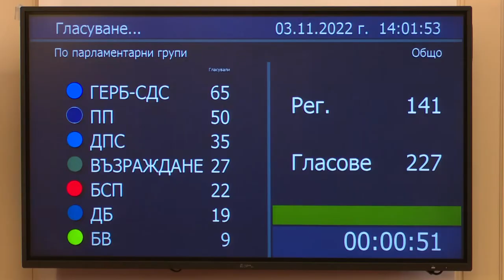България да окаже военна помощ на Украйна, реши Народното събрание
След гласуването БСП вдигнаха листове, на които пишеше "Не на оръжията! Мир!"